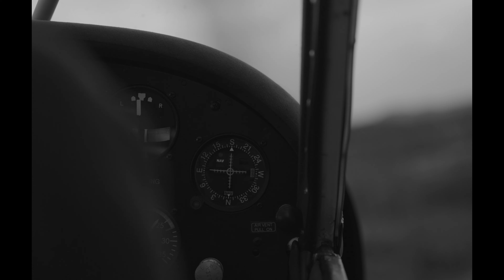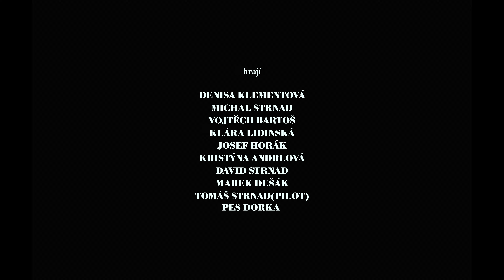Michal STRNAD - Hledej mě dál (acoustic version)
Hudba: Tomáš Strnad
Text: Tomáš Strnad
Aranž: Petr Zatloukal, Michal Strnad
Hudební produkce, mix & mastering: Petr Zatloukal

Scénář, střih a režie: David Van
Kamera: Lukáš Hausenblas
Výkonný producent: Tomáš Strnad
Hrají: Denisa Klementová, Michal Strnad, Vojtěch Bartoš, Klára Lidinská, Josef Horák, Kristýna Andrlová, David Strnad, Marek Dušák
Pilot: Tomáš Strnad
Kostýmy: Tereza Vinklerová
Make-up: Adéla Háková
Asistent režie: Adam Niezgoda

Hledej mě dál

Oči zavírám
Nádech, výdech a tvůj smích
Jsme jak dvě čáry, co se protly
V nekonečnu ostatních
Ty čáry vyrytý máš v dlaních
Tvoje sny bejvaly bez hranic
Svlékni ten kabát cyniků
Ať netíží tě vůbec nic

Do noci zakřič moje jméno
A pak ho ze sna zašeptej
Rozdělej oheň, zažeň vlky
A na nic už dál nečekej
A potom možná na chvíli
Na křehký zlomek času
Ukradnu, co mi nepatří
Až obejmu tě kolem pasu

Hledej mě dál
Až tam kde řeka ztrácí proud
Hledej mě dál
Ať se tě můžu nadechnout
Hledej mě dál
Až tam kde končí oceán
Hledej mě dál
Ať můžu věřit, že tě mám

Najdi mě v žáru letní noci
Až tam kde se čas zastaví
Najdi mě v bouři, v mrazu, v dešti
V černý věži v podkroví
Na pouhý zlomek času
Podlehnu vůni dřeva santalu
Až obejmeš mě kolem pasu

Svá křídla zvedni z popela
A najdi starý mapy
Leť na sever, kde ty a já
Zmizíme světu beze stopy

Poděkování: Hana Strnadová, David Landštof, Tomáš Tajchner, Václav Maťátko, Marek Havelka

Nahráno: SAN recording studio
PR servis: Tranzistor Label